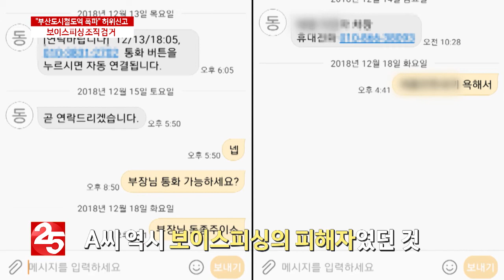[한주간 사건사고] 잇따른 '산불'…아파트 관리소직원 폭행